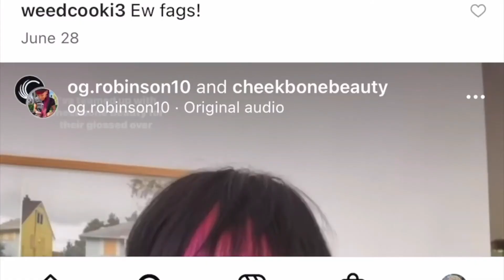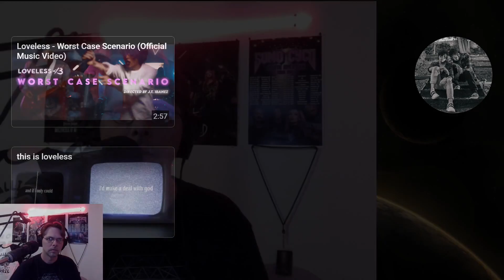Sir Prize Radio 1/6/23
Found some great music to share with you. Jam these tunes from:

South Haven - Lost In The Feeling (feat Joachim Moller)

Spanish Love Songs - Optimism (As A Radical Life Choice)